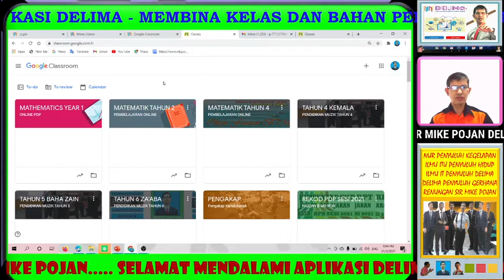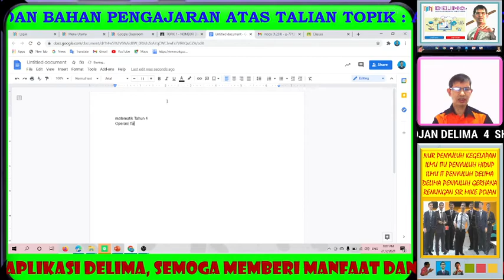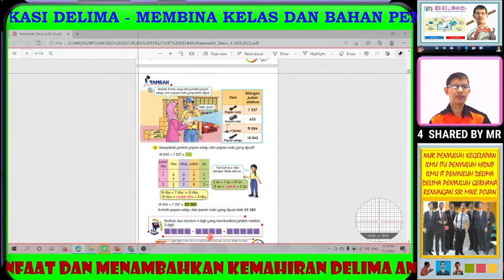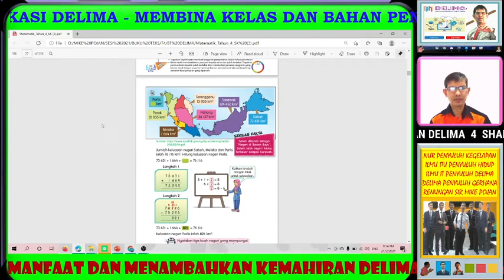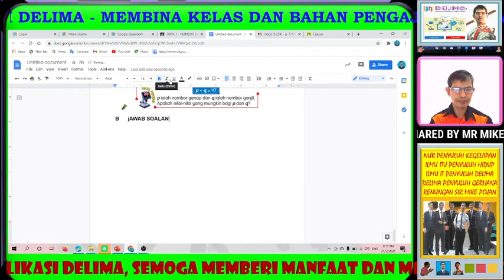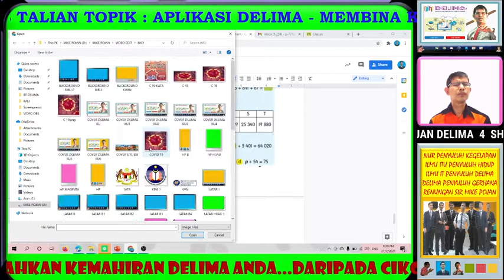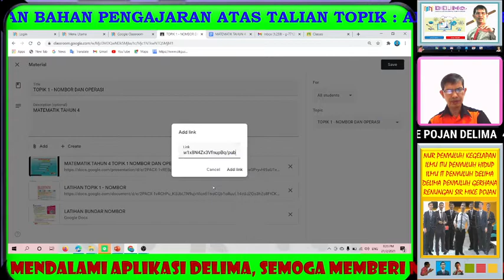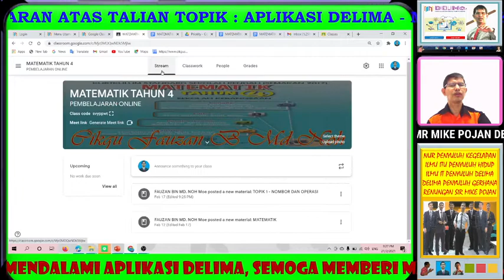PDP DELIMA MIKE POJAN PKP 2.0 2021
Video PdP Online DELIMA PKP Covid 19 2021